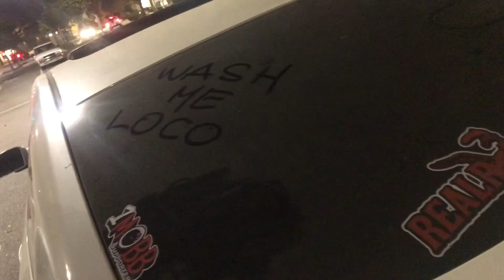(G35 COUPE CAR VLOG) SMALL JDM CAR MEET -(strickly tuner family)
meeting up with the homies and putting THE ILLEST G35 in the car club